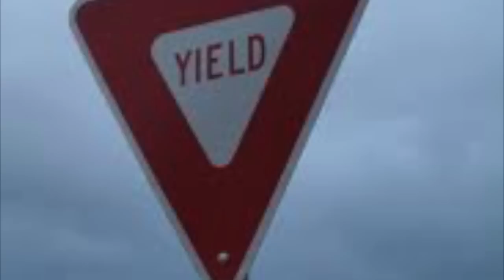Christmas Convoy - song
This is the "Christmas Convoy" song we recorded here at WJVL back in 2010.  Please enjoy and share! ~ Mike Austin